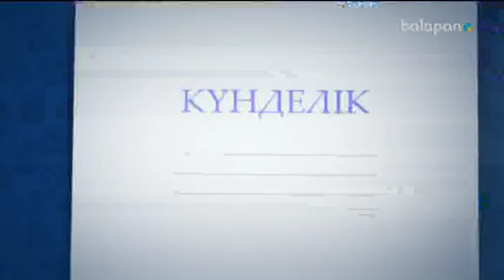«Күнделік». Танымдық бағдарлама (2018 ж) 17-11-2018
«Күнделік». Танымдық бағдарлама (2018 ж)
Өнер, білім, спорт салаларында үздік нәтиже көрсеткен, дарынды балалардың (әр сала бойынша бір баладан) алға басқан қадамын, дайындық барысын, қалыптасуы мен дамуын,  еңбегін, талпынысын, кедергілермен күрескен кездерін назарда ұстаймыз. Боямасыз, қоспасыз, шынайы сәттерден тұратын бақылау-фильмнің әр сериясы осылай пайда болады.